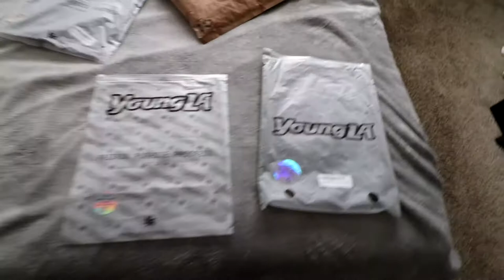WORKING WITH YOUNG LA?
Need new gym clothes? well you clicked on the right video. ill be showing you some Young La drip that i got from amazon.